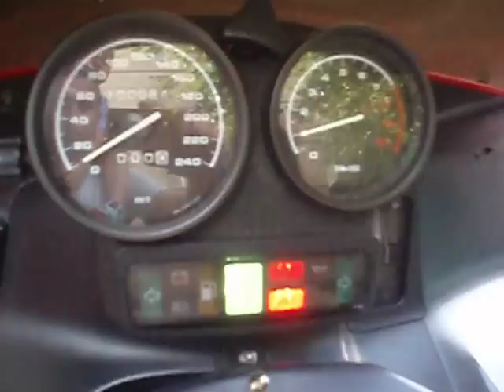1993 BMW R1100RS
My beemer, with heated grips, ABS front + rear, mint condition.